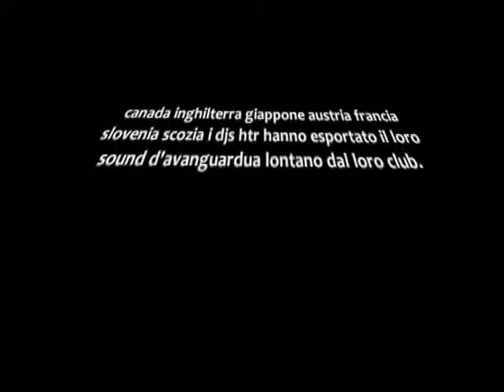video storia "Red Zone" "hi tech robotz" dal 1992 al 2009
Video documentario che ripercorre  i magici sabati del Red Zone Club di Casa del diavolo.
Con immagini di repertorio del club.